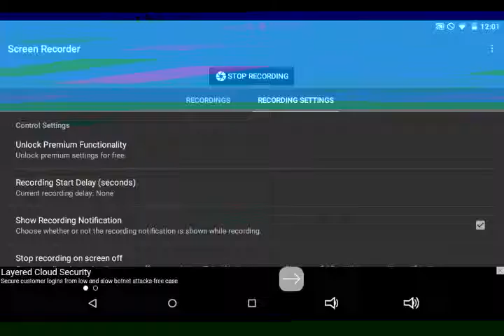Fallout shelter: WELCOME TO VAULT 701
Worst VAULT ever